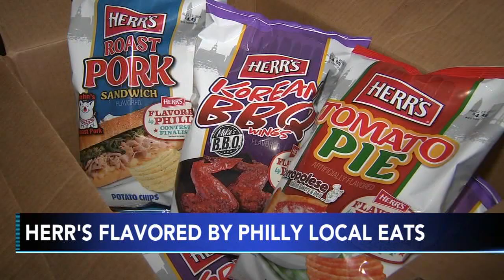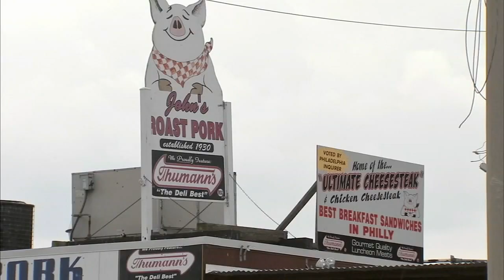Herr's 2nd "Flavored by Philly" contest features foods from 3 popular local restaurants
Herr's is once again hosting its "Flavored By Philly" contest.

This time, three local restaurants are getting a chance to capture their signature dishes in potato chip form.

The contenders in this limited edition "Local Eats" contest are: John's Roast Pork, Corropolese Bakery's tomato pie and Mike's Korean BBQ wings.

The bags hit store shelves on Tuesday, June 13.